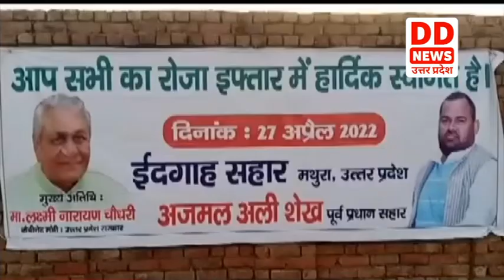कैबिनेट मंत्री Chaudhary Laxmi Narayan ने मुस्लिम भाईचारे को बनाए रखने की अपील की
मुस्लिम समाज में रमजान का महीना सबसे अधिक नेक माना जाता है। मुस्लिम लोग पूरे महीने रोजे रखते हैं। अलविदा जुमा पर मथुरा में भी विशेष नमाज अदा की गई। शाही जामा मस्जिद में समाज के बुजुर्गों के साथ-साथ युवा व बच्चों ने नमाज अदा कर अल्लाहताला से परिवार व देश में अमन चैन की दुआ मांगी। कैबिनेट मंत्री चौधरी लक्ष्मी नारायण ने मुस्लिम भाइयो को रोजा इफ्तार की बधाई दी। गोवर्धन तहसील के कस्बा सहार में उनके सम्मान में रोजा इफ्तार भोज का आयोजन रखा गया, जिसमें माहे रमजान की लोगों को बधाई दी गई। लक्ष्मी नारायण ने लोगों से हिंदू मुस्लिम भाईचारे को बनाए रखने और पवित्र रमजान में क्षेत्र और देश में शांति के लिए दुआ करने के लिए कहा।